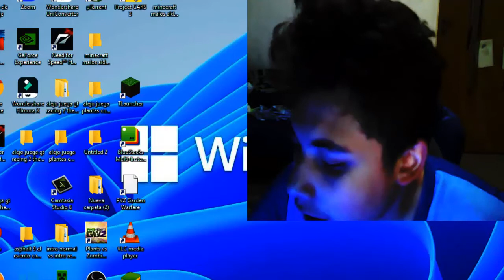asphalt 8 el evento de halloweenlandia incluyendo el automobili pininfarina battista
agente como el 2019 y 2020 no he jugado al evento de halloweenlandia vamos al 2021 ha jugar a ese evento con la musica de i see you de dj gontran que salio en el año 2019 el tema de halloweenlandia pero en el video no ha usado lo usamos en 2021 como minecraft cortos remasterizado halloweenlandia pero este evento se incluye el automobili pininfarina battista desbloqueable por festival de halloween o halloweenlandia por especie asi que vamos a jugar este auto electrico